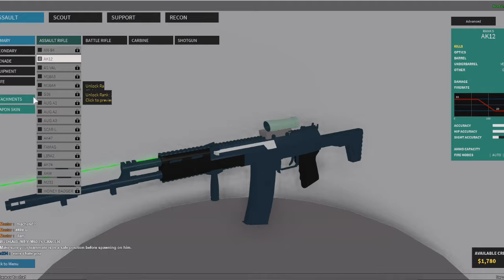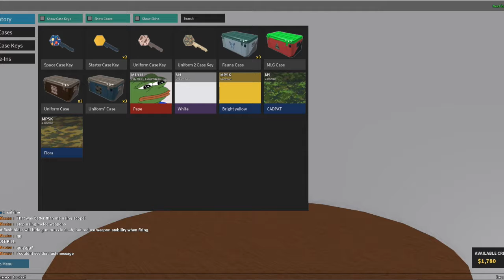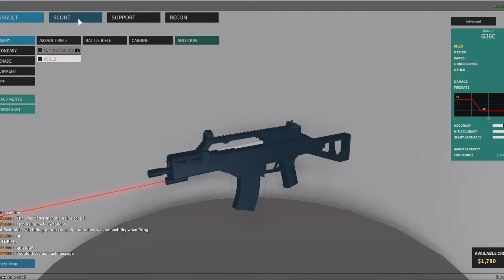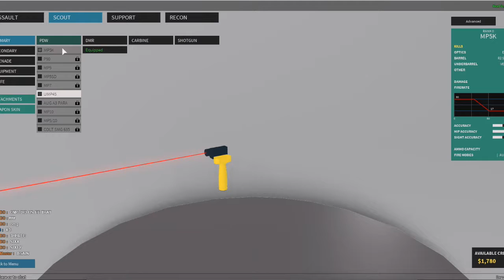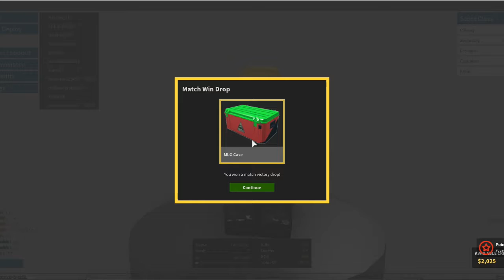Phantom Forces Allies Seperated